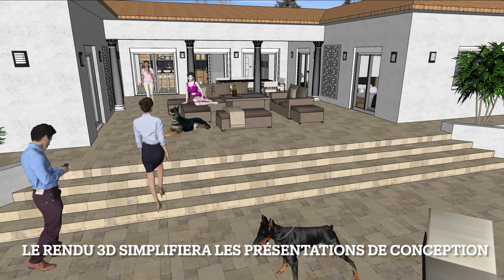PROJET VILLA EN U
L'investissement que vous faites dans le rendu 3D va apporter des normes bénéfices à long terme. Les prestations 3D sont efficaces car la technologie nous permet d'apporter des modifications de conception en temps réel cela signifie que si par exemple vous voulez développer un aspect de la conception, vous pouvez facilement apporter des modifications